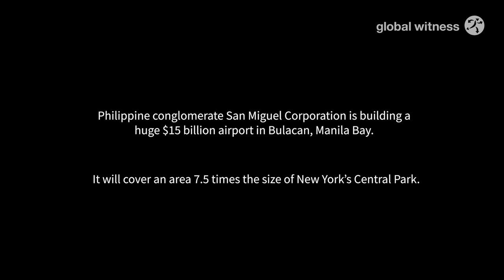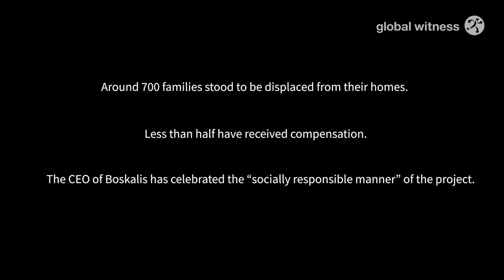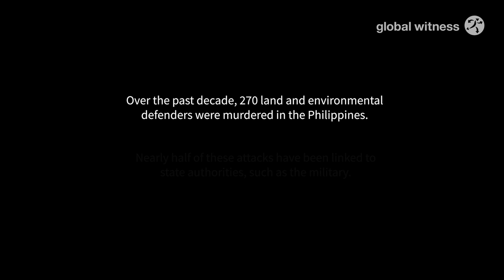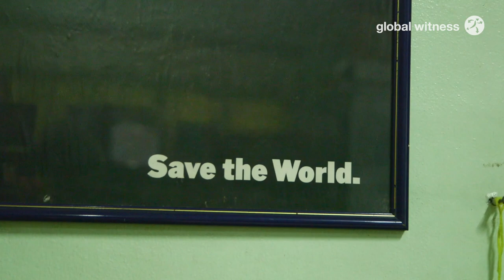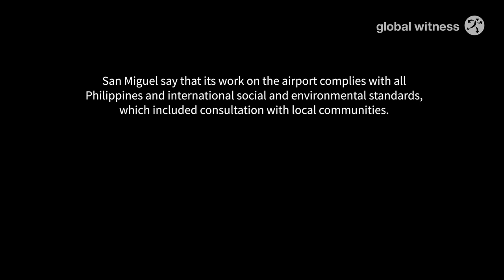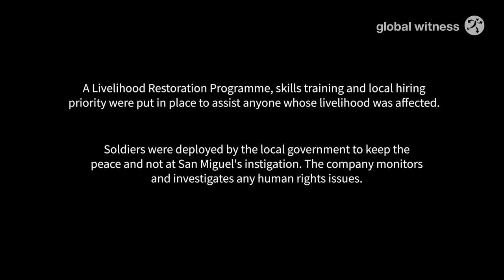Philippines: The communities devastated by a new mega-airport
Our new investigation reveals that construction of the New Manila International Airport has displaced coastal communities in Manila Bay. Around 700 families have reportedly been displaced by the project. Residents reported feeling intimidated by armed soldiers who were stationed nearby by the local government. Soldiers reportedly also went door-to-door during a consultation process carried out by the local developer, leaving community members describing feeling “terrified”.

The airport will encroach on a recommended protected area, threatening irreplaceable local ecosystems which the local communities rely on for fishing and flood protection.

Two Dutch companies are involved in the project – dredging giant Royal Boskalis Westminster N.V. later signed a contract worth €1.5 billion to construct the first phase of the project. This was insured by the Dutch state via export credit agency Atradius Dutch State Business (Atradius DSB).

It’s time to put an end to companies profiting from social and environmental abuse: we’re calling on the EU to pass a strong corporate accountability law to prevent these types of harm.